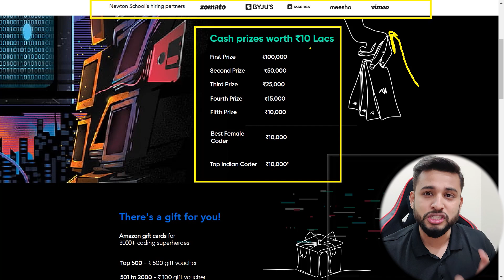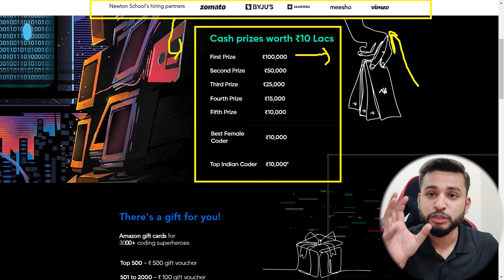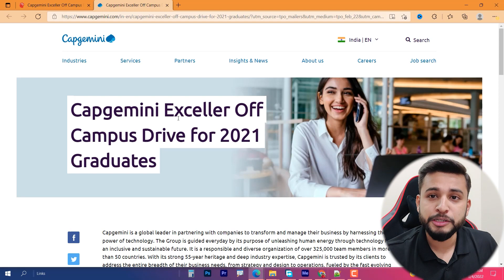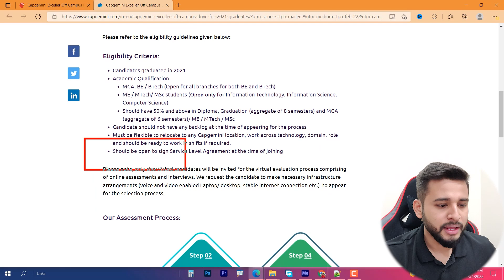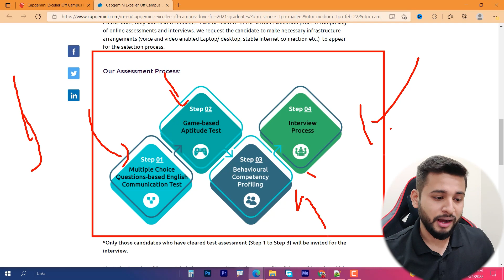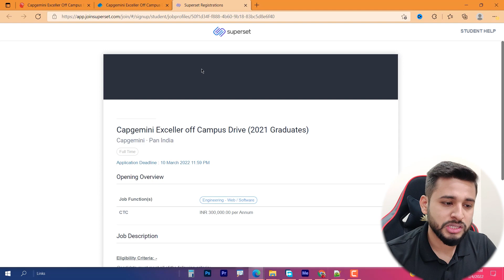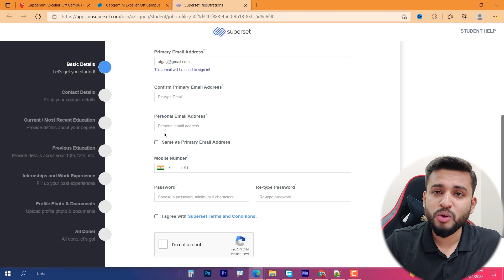😍PARIS BASED MNC HIRING FRESHERS | CAPGEMINI BULK HIRING FOR FRESHERS 2022 | LESS THAN 60% ELIGIBLE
00:00 Intro
00:50 GRAND CONTEST
03:22 Capgemini Desi Master Post
03:41 Eligibility Criteria
04:58 Assessment Process
06:00 Last Date to Apply
06:07 Application Overview
07:56 Please Comment "Watched till END!"

✨ Topics Covered ✨
capegemini interview questions
capegemini recruitment for freshers
capgemini recruitment
beaprogrammer